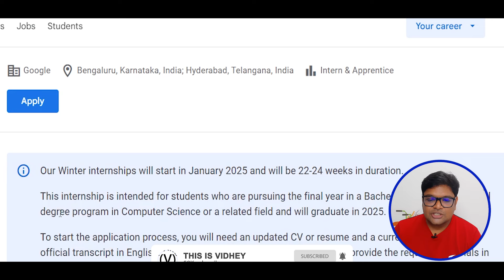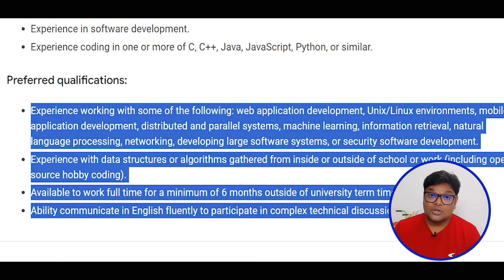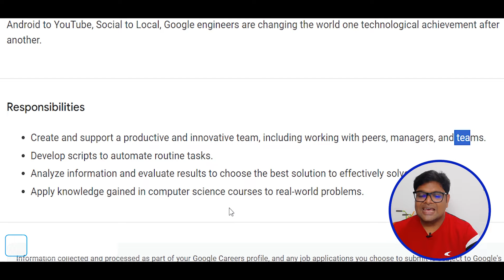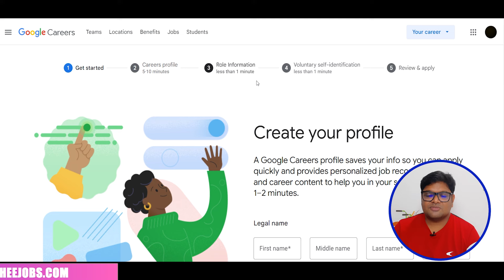Google is Hiring Interns 🤑 ✅ | Winter Internship 2025 | Closing Soon | Apply Now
Google is Hiring Interns 🤑 ✅ | Winter Internship 2025 | Closing Soon | Apply Now | This is Vidhey

Hi Guyzz join our THIS IS VIDHEY Telegram Group for Instant job Updates,Click the below link:
The Topics covered in this video are:
google internships Winter 2025
google Hardware Engineering Intern
google student internship
google careers
google internship 2025 india
google marketing internship
google remote internship
google apprenticeship
online internships
free internships
government internships
Winter internship
engineering internships
Google Work from Home job 2024 in Telugu
Google work from home jobs
Google Software Engineering Intern
Google Software Engineering Intern telugu
Google Off campus Recruitment 2024 in Telugu
Google work from home jobs telugu
Google jobs hyderabad
work from home jobs 2024
Google jobs hyderabad for freshers 2024
Google jobs work from home in telugu
Google jobs work from home in india
Google Software development engineer
Google Software Engineering Intern job
Google software developer job
Google recruitment 2024 telugu
Google
Google recruitment 2024 in Telugu
Google job explained in Telugu
job vacancy 2024
Google Recruitment 2024 Software Engineering Intern

The information available on this THIS IS VIDHEY YouTube channel is for educational and information purposes only.
This THIS IS VIDHEY channel does not provide financial advice.
This THIS IS VIDHEY channel strictly advises viewers to never pay any fee/charges to any Freelancing sites/companies/individuals to get any part-time/full-time work.